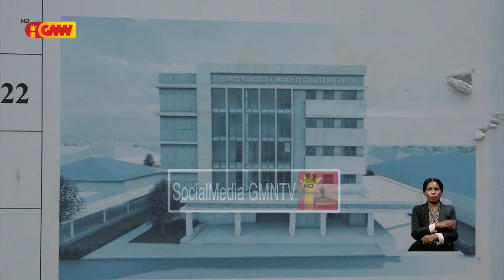Primeiru Ministru observa direta konstrusaun sala pediatria andar 5 iha HNGV